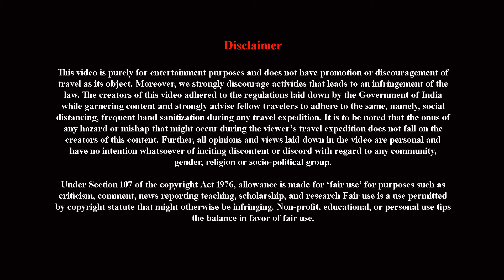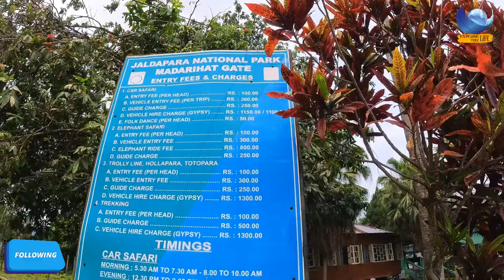ETL101 Discover Unique Monsoon Tourism in Dooars: Uncover Hidden Treasures of Resort Gorumara Nest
My final bill for 1 day 2 person with stay & food
Guest: MR. SANJIB SAMANTA

ROOM:
* 1 AC room ( double occupancy)  @ Rs 2200/- X 1 day = Rs 2200/-

FOOD:
Day 1)
* Meal plan AP @ Rs 850/-  X 2 heads = Rs 1700/-

SNACKS:
* Fish finger @ Rs 240/- X 1 such = Rs 240/-

* Package drinking water at room @ Rs 20/- X 4 such = Rs 80/-
* Package drinking water at dinning @ Rs 20/- X 3 such = Rs 60/-

* Tea @ Rs 30/- X 2 such = Rs 60/-
* Coffee @ Rs 40/- X 2 such = Rs 80/-

* Room service Rs XXXXX/-
Total Rs 4420/-
Less advance Rs 975/-
Net payable amount Rs 3445/-